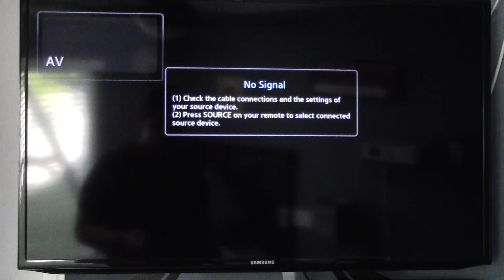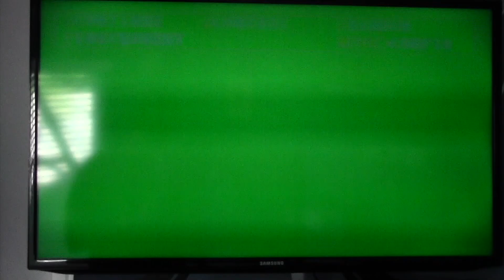Broken Magic Sing ED-8000 Boot Up/Start Up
Hello! Make sure to turn on the bell to get notified every time I post a new video! 👇